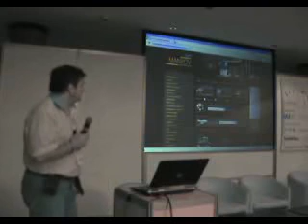Mankov Autoborsa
International Web Festival Albena 2008 Nominees Presentation